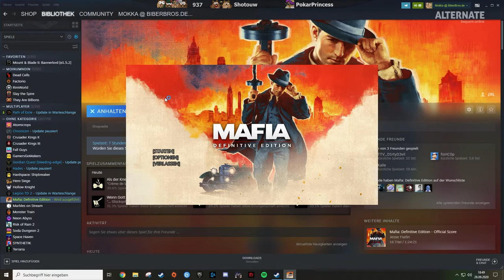Für den DON - Mafia 1 Remake Definitive Edition Gameplay Deutsch #16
Wir hoffen ihr habt Spaß beim zusehen und wenn es euch gefallen hat, würde wir uns sehr über einen Like freuen.

Falls ihr Fragen, Tipps oder ähnliches habt, könnt ihr uns gerne einen Kommentar schreiben.

Interessanter Merch von uns :)

Unser EPIC CREATOR CODE:

BIBERBROS

YouTube Editor